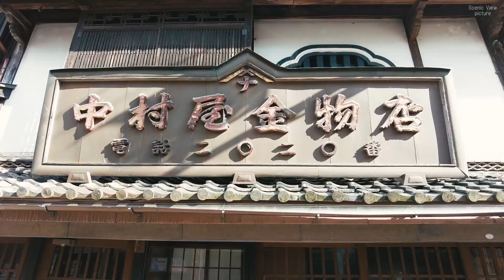兵庫 『豊岡市出石』 ～但馬の小京都～「重要伝統的建造物群保存地区（重伝建）」シリーズ Vol.22 Old townscape of Japan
兵庫『豊岡市出石』　～但馬の小京都～
「重要伝統的建造物群保存地区」シリーズ Vol.22

兵庫県北部に位置する出石城下町は、慶長９年(1604)頃、有子山の麓に平山城(出石城)が築かれたことを契機に整備され、以後、但馬地方における政治・経済の中心地として栄えた。
出石城跡や城下町の街路、町人地における敷地の間口など、文化７年（1810）の出石城下町絵図の状況をよく維持し、但馬地方における城下町の歴史的風致をよく伝えている。